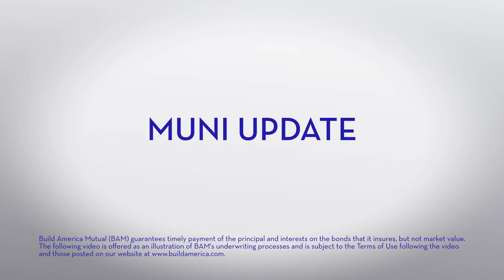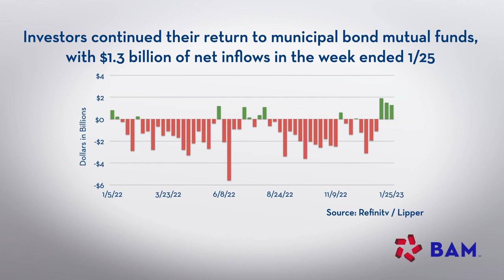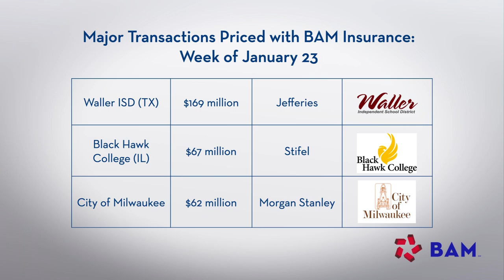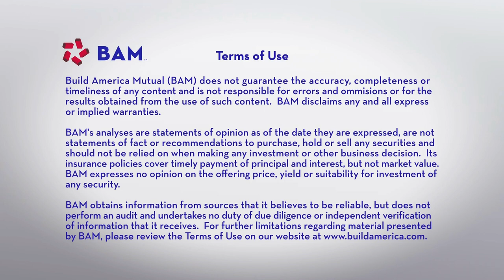Munis Hold Gains Ahead of FOMC Meeting; BAM Update 1.27.23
Municipal bond prices plateaued after several weeks of gains, as investors paused ahead of next week's important Federal Reserve interest-rate policy meeting. BAM insured more than $400 million of new issues, led by a trio of Texas school districts and sales by Milwaukee, Wisconsin, and the Black Hawk Community College District in Illinois.